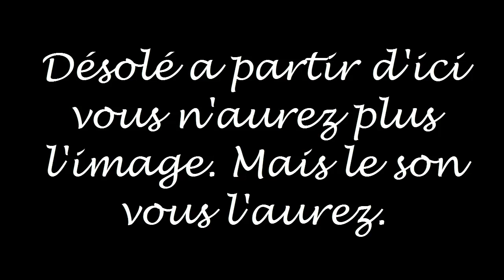inazuma eleven strikers 2012 extreme vs Inazuma Japan [HD]